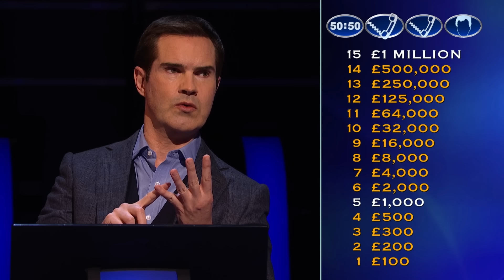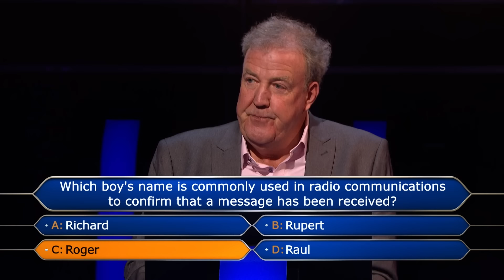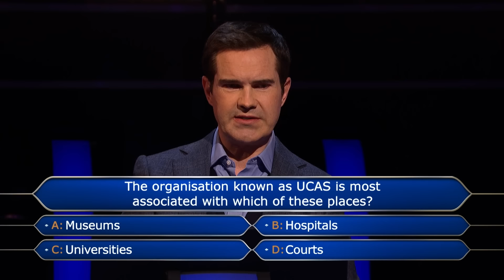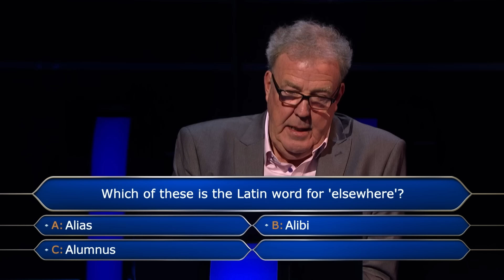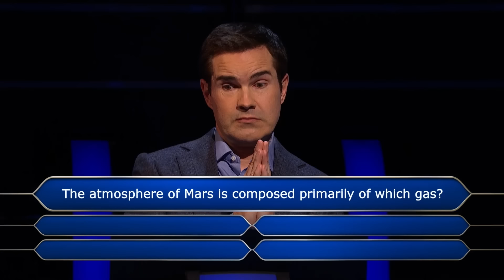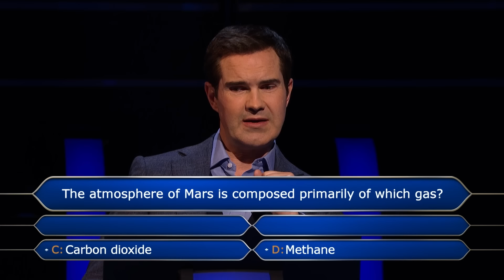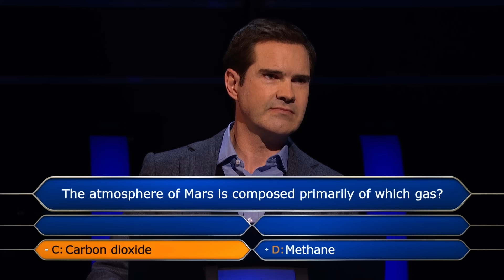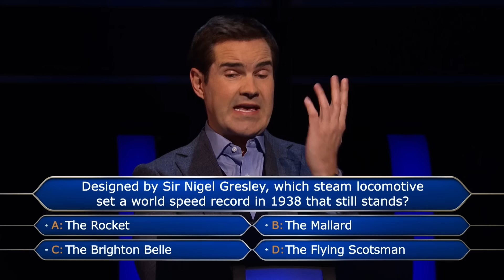Jimmy Carr Regrets Not Asking Jeremy Clarkson For Help | Full Round | Who Wants To Be A Millionaire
Jimmy Carr is trying his best to win as much money for charity!